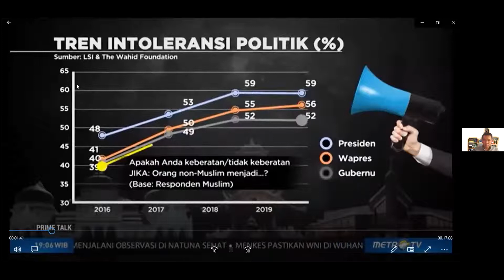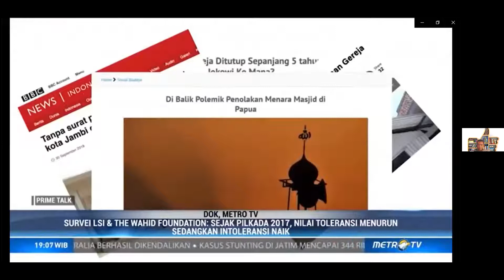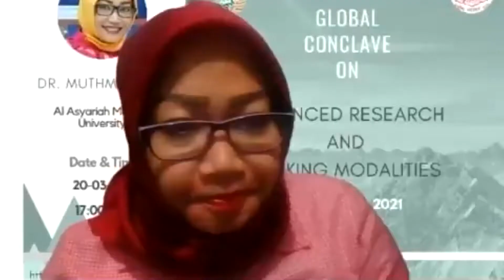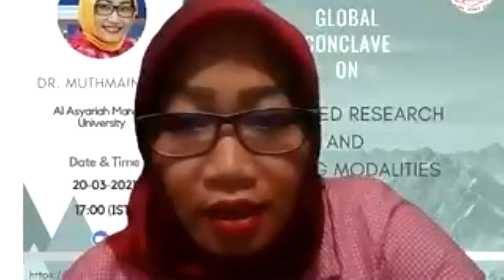TOLENRANSI - LBPK UNASMAN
Pembicara
Dr. Ahmad Al Yakin, S. Ag,.M. Pd
Muh. Muzani Zulmaisar, S. Si,.M. Pd